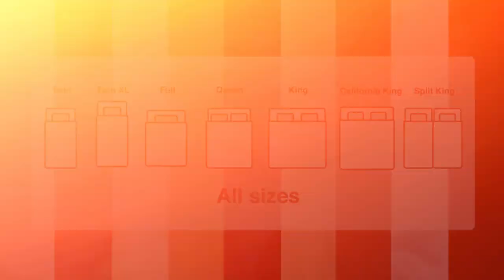LuxClub 6 PC Full Size Sheet Set Bed Sheets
LuxClub 6 PC Full Size Sheet Set Bed Sheets Deep Pockets 18" Wrinkle Free Cooling Bed Sheets Machine Washable Hotel Bedding Silky Soft - White Full

Concerning this item
LUXURY BEDDING: consists of four pillowcases, one flat sheet, and one fitted sheet. Even the best Egyptian cotton sheets and pillows can't compare to the plush and pleasant experience that our LuxClub 6-piece queen sheet set provides. When it comes to softness and breathability, these queen sheets with double-brushed polyester microfiber surpass those made of 100% cotton.
Unmatched Comfort: Welcome to a full size sheet set that rivals luxury hotel linens with a high thread count and is certified Oeko-Tex Standard 100. The greatest cooling sheets with the best breathability are included in our bedding sets. In addition, the 18-inch deep pocket sheets are incredibly soft and wrinkle-free, giving you unmatched relaxation.
EXCEPTIONAL QUALITY: Our full size fitted sheets are constructed entirely of an elastic and microfiber blend.